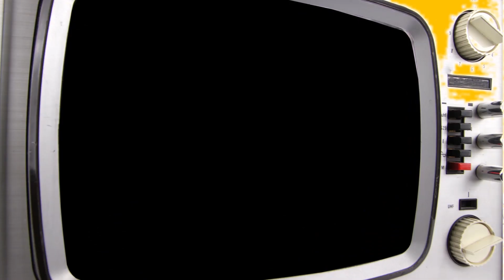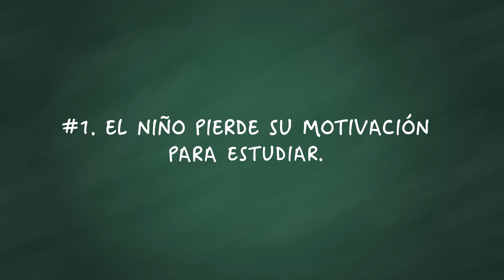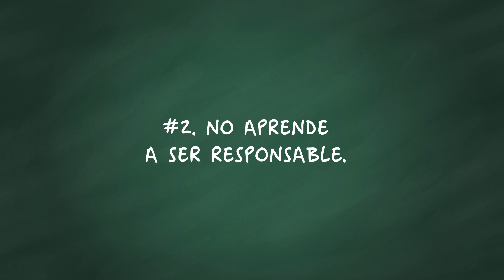3 Razones por las que nunca debes hacer la tarea con tus hijos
Hace mucho que terminaste la escuela, pero aún estás haciendo la tarea. ¿Por qué? Oh, ya, porque sin ti, ¡tu hijo no podrá resolver todos esos problemas y ecuaciones y le irá mal en la escuela! Sí, tus intenciones son geniales, pero, desafortunadamente, no le estás ayudando a tu hijo como crees. De hecho, ¡le estás hacienda más daño que bien y ahora sabrás por qué!
MARCAS DE TIEMPO:
El niño pierde su motivación para estudiar 1:20
No aprende a ser responsable 2:28
Esto daña la relación padre-hijo 3:27
Bono: ¿Qué pueden hacer los padres para realmente ayudar con la tarea? 4:47

RESUMEN:
- En base a lo que han descubierto en su investigación, un grupo de psicólogos alemanes advierte que cuanto más los padres están involucrados en las tareas de sus hijos, menos querrán aprender.
- Obligando a tu hijo a hacer su tarea y castigándolo por las malas calificaciones, asumes su responsabilidad de estudiar. Por defecto, eso significa que le quitas el peso de sus hombros.
- Los psicólogos recomiendan construir una relación de confianza con tu hijo y pasar más tiempo juntos. Lean en voz alta, discutan las cosas que suceden en la ciencia y en el mundo, y encuentren nuevas cosas interesantes para hacer juntos.
- Haz un itinerario regular de tareas junto con tu hijo. Decide cuántas horas por día se dedicarán a una determinada tarea, cuántos descansos tomarán, y así sucesivamente. Ayuda a tu hijo a mantenerse en esa senda sin estresar a tu estudiante diligente.